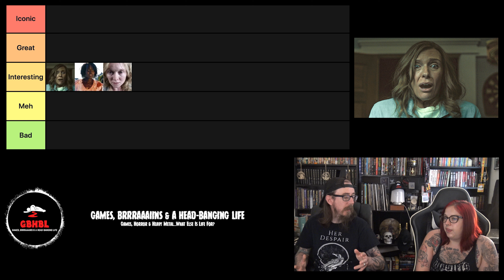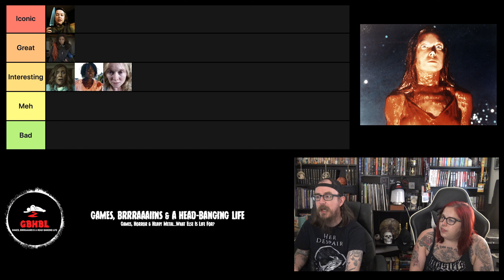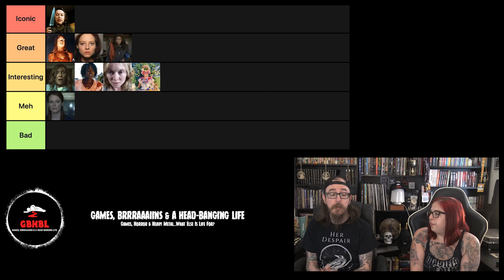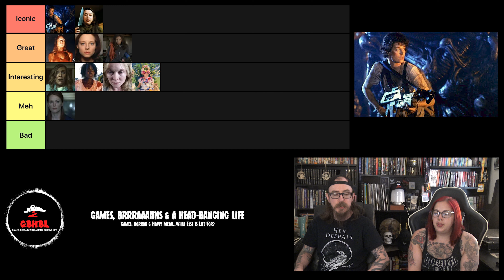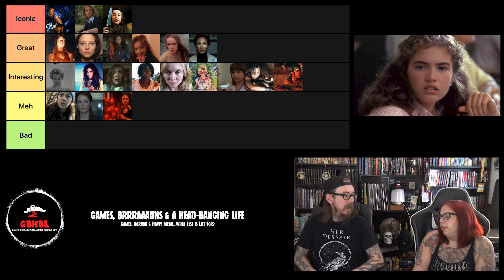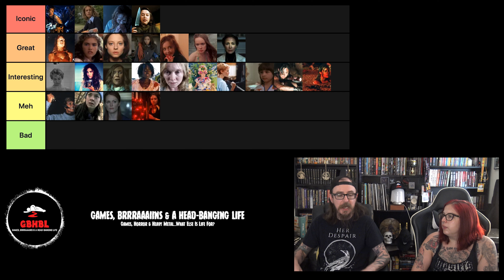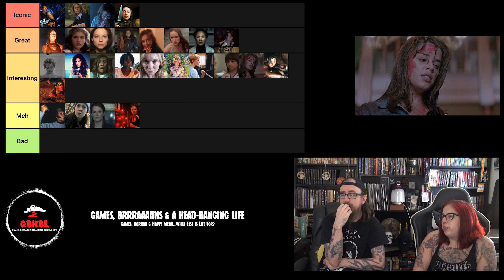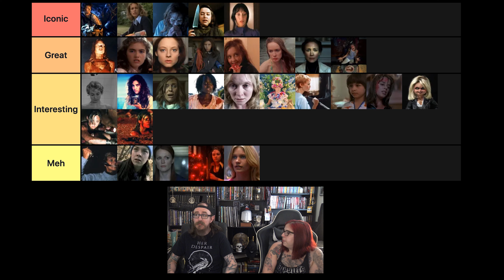Tier Lists: Ranking 30 Female Horror Characters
Carl and Lou from Games, Brrraaains & A Head-Banging Life bring you a Tier List ranking 30 female horror characters!